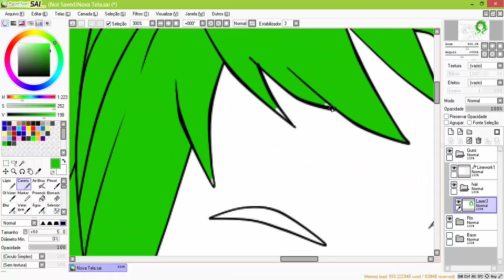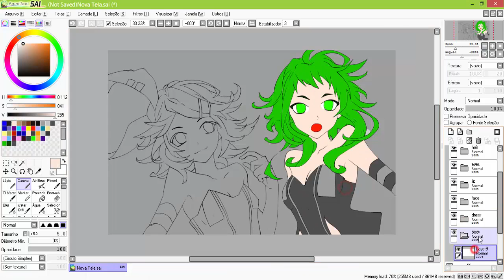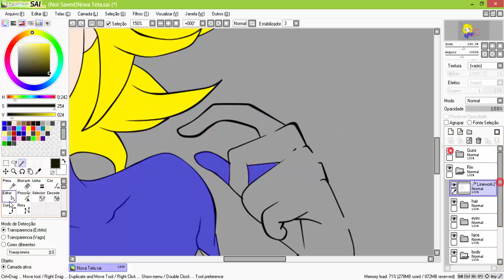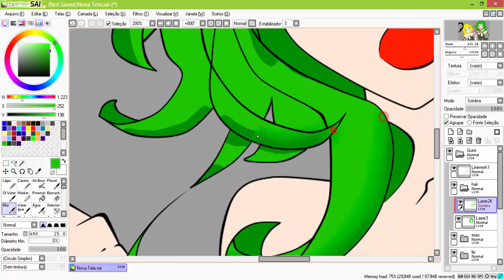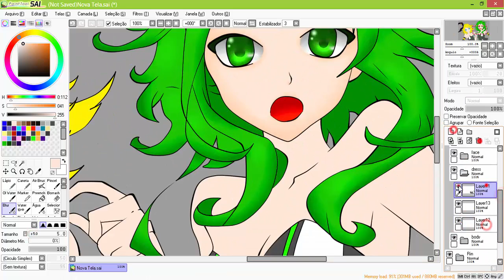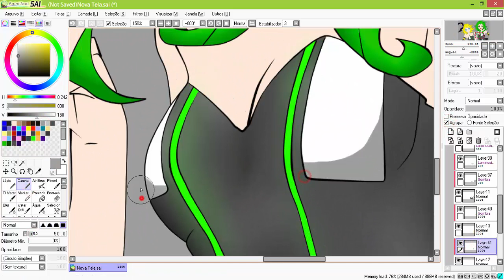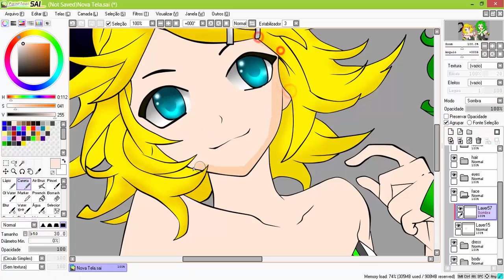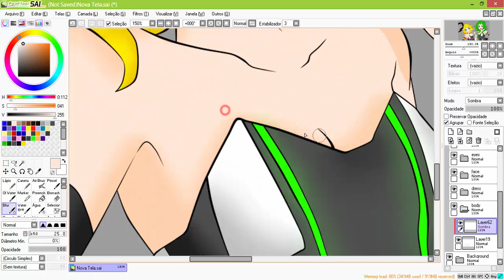[Speed Paint] Luvoratorrrrry ! (Mouse)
another video.
well this time I drew Gumi and Rin (Luvoratorrrrry!)
I really liked the result and hope you enjoy

Luvoratorrrrry ! (Gumi & Rin)
Wonderful Nippon (Gumi)